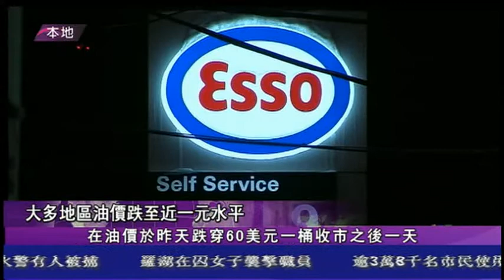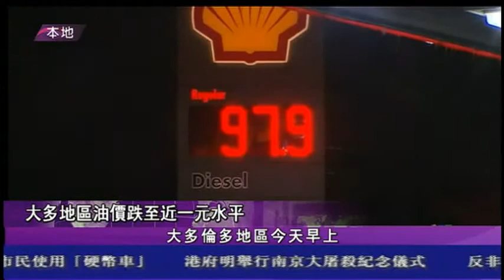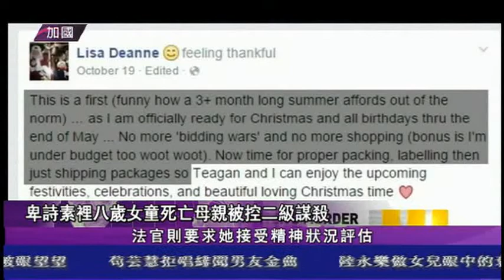1212 國語新聞